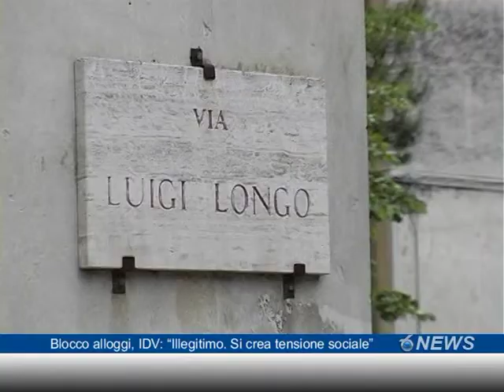Blocco alloggi, IDV: "Illegitimo. Si crea tensione sociale"